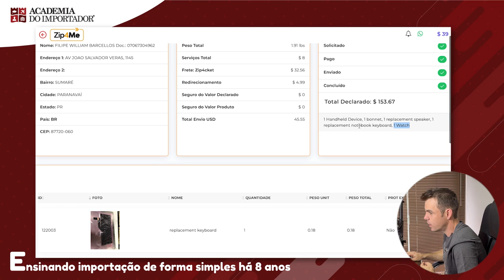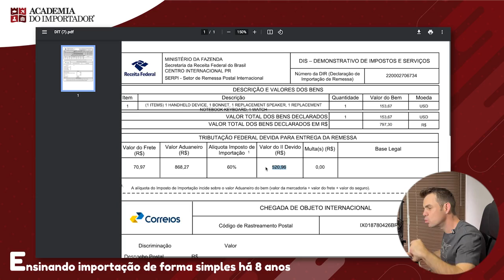Ganhei um leilão incrível de um iPhone 11 Pro 256gb do EBay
O leilão do eBay é um dos melhores locais pra você arrematar iPhones por preços incríveis.

Pra importar você precisa de duas coisas:
1- Do melhor redirecionador de encomendas que existe hoje: a ZIP4ME

2- O cartão internacional com o menor dólar do mercado: NOMAD
OBS: Não esqueça de colocar o código ACADEMIAIMPORTADOR durante o cadastro para ter um bônus de 10 dólares.
Faça sua importação ser o mais lucrativa possível, usando todas as ferramentas e técnicas necessárias pra isso!
Seja um Importador(a) Inteligente!
Curtiu? Deixe seu comentário! Um abraço.